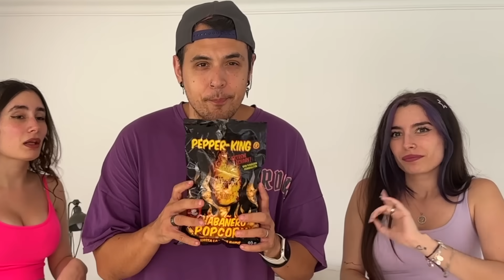Nunca debimos probar estos dulces... | Reto de Comida con el Team Anormal